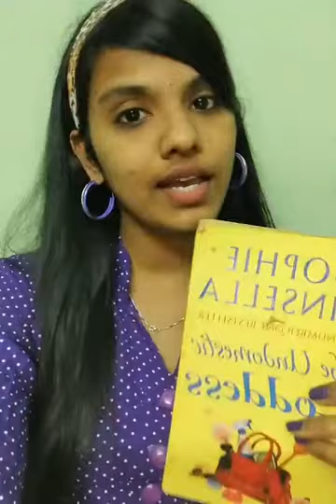21 December 2020